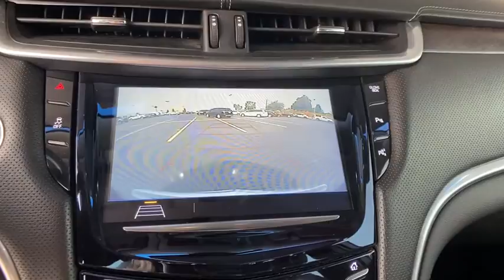2019 Cadillac XTS Centennial CO, Littleton CO, Fort Collins CO, Greeley CO, Cheyenne WY 1379EP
2019 Cadillac XTS

O'Meara Ford
400 W. 104th Ave.

bEquipment/bbrThis vehicle is a certified CARFAX 1-owner. Start this vehicle from inside with remote start. Front wheel drive on this Cadillac XTS gives you better traction and better fuel economy. This model emanates grace with its stylish gray exterior. Keep safely connected while in this 2019 Cadillac XTS  with OnStar. You may enjoy services like Automatic Crash Response Navigation Roadside Assistance and Hands-Free Calling. Set the temperature exactly where you are most comfortable in this 2019 Cadillac XTS . The fan speed and temperature will automatically adjust to maintain your preferred zone climate.  This unit has a 3.6 liter V6 Cylinder Engine high output engine. This unit is built for driving comfort with a telescoping wheel. This large car has an automatic transmission. Enjoy the tried and true gasoline engine in the Cadillac XTS. With the adjustable lumbar support in this vehicle your back will love you. Relax on the road in this the Cadillac XTS.  This large car is great for more passenger room and comfort.  The luggage space is sure to fit all your bags.brbrbPackages/bbrTOOL KIT: ROAD EMERGENCY. WHEEL: 18 X 4 (45.7 CM X 10.2 CM) ALUMINUM SPARE. TIRE: COMPACT SPARE; T135/70R18; BLACKWALL. LICENSE PLATE BRACKET: FRONT. Equipment listed is based on original vehicle build. Please confirm the accuracy of the included equipment by calling the dealer prior to purchase.
TOOL KIT: ROAD EMERGENCY,WHEEL: 18 X 4 (45.7 CM X 10.2 CM) ALUMINUM SPARE,TIRE: COMPACT SPARE; T135/70R18; BLACKWALL,LICENSE PLATE BRACKET: FRONT,Engine; 3.6L SIDI DOHC V6 VVT (304 hp [227 kW] @ 6800 rpm; 264 lb-ft of torque [358 N-m] @ 5300 rpm),Drivetrain; front-wheel drive,Battery; maintenance free with rundown protection,Alternator; 170 amps,Suspension; front; HiPer Strut,Suspension; rear; independent linked H-arm,Steering; power; variable assist; electric,Axle; 2.77 final drive ratio,Brakes; front Brembo; antilock; 4-wheel disc,Brakes; DuraLife rotors,Brake; parking; electronic,Exhaust; dual-outlet stainless steel through fascia design,Tires; 245/45R19 all-season; blackwall,Tire inflator kit (Deleted when (ZCD) compact spare tire is ordered.),Moldings; bodyside; bright,Grille; Special,Headlamps; LED,Lamp; LED center high-mounted stop/brake (CHMSL),Tail lamps; LED illumination,Glass; Solar-Ray; light-tinted,Glass; laminated front-side; theft-deterrent,Door handles; illuminating,Capless fuel fill,Active Noise Cancellation,Wireless Charging (The system wirelessly charges one PMA- or Qi-compatible mobile device. Some phones have built in wireless charging technology others require a special adaptor/back cover. To check for phone or other device compatibility; or consult your carrier.),Cadillac 4G LTE and available built-in Wi-Fi hotspot offers a fast and reliable Internet connection for up to 7 devices; includes data trial for 3 months or 3GB (whichever comes first) (Available Wi-Fi requires compatible mobile device; active OnStar service and data plan. Data plans provided by AT&T. Visit onstar.com for details and system limitations.),Antenna; roof-mounted,Seat adjuster; driver 4-way power lumbar control,Seat adjuster; front passenger 4-way power lumbar control,Seat; rear 60/40 split-folding; with lockable rear pass-through,Seats; heated rear outboard seating positions,Driver memory recalls 2 presets for 8-way power driver seat; outside mirrors and power rake and telescoping steering column,Headrests; rear; outboard seats; adjustable,Armrest; center; rear with pass-thru dual cup holders and storage,Steering column; power rake and telescoping,Steering wheel; heated; automatic,Gauge cluster includes color Driver Information Center,Windows; power; all 4 with Express-Up/Down includes rear passenger lockout,Retained accessory power audio system; mirrors; power windows; sunroof and climate control remain operational after ignition is switched off for 10 minutes or until a door is opened,Adaptive Remote Start,Universal Home Remote includes garage door opener; 3-channel programmable,Trunk release; power,Climate control; dual-zone automatic with individual climate settings for driver and front passenger,Sensor; automatic air circulation/air quality,Glovebox; electronic push-button opening,Shift lever; leather-wrapped with wood (Not available with interior color (AFF) Kona Brown with Jet Black accents),Map pockets; front and rear doors and front seatbacks,Mirror; inside rearview auto-dimming,Visors; driver and front passenger illuminated vanity mirrors,Lighting; illuminated entry and courtesy,Lighting accent; LED spotlights wit